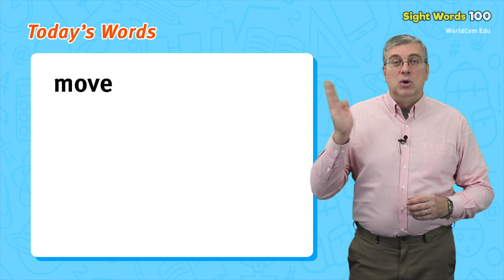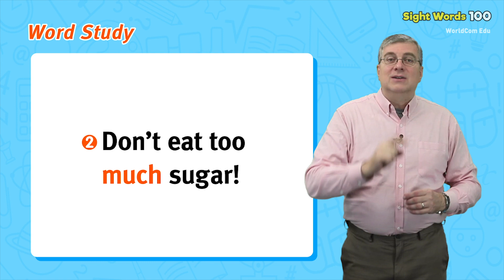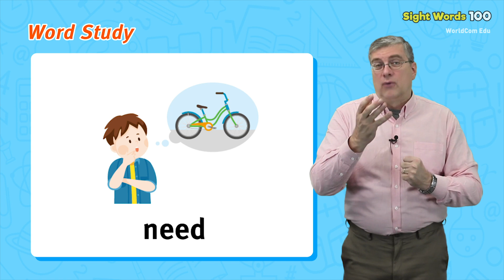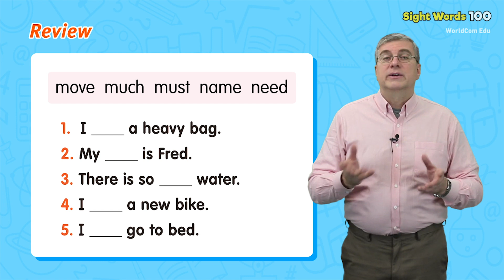[Sight Words 100 LEVEL.2] 원어민 강의 Lesson 11 | Brian Stuart 51-55 | Kids English | English Speaking